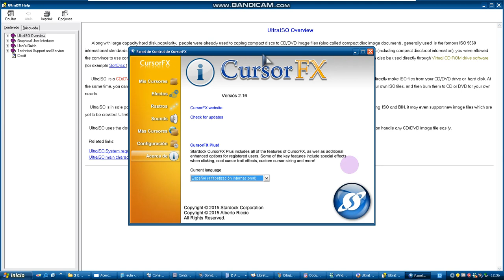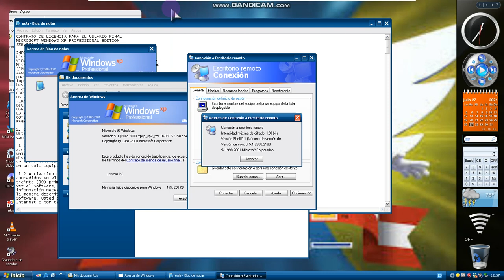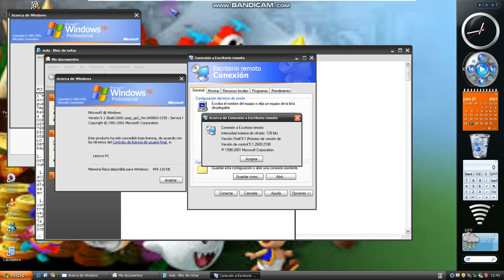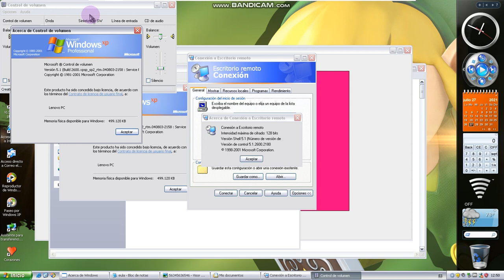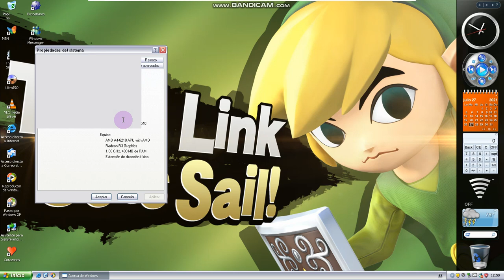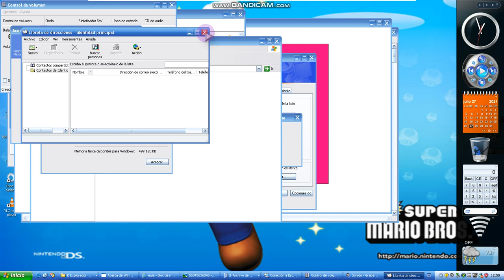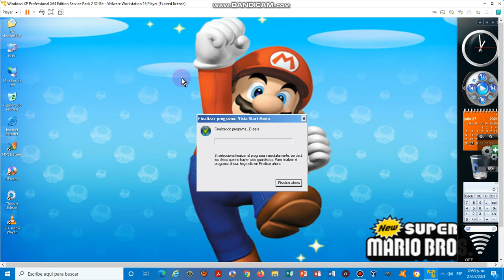Windows XP Professional Service Pack 2 Mon Final VMWare Workstation 16 Player